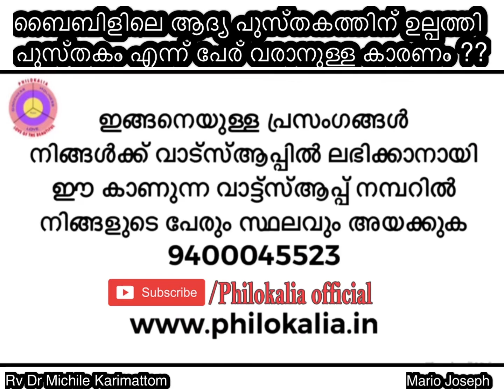ആദി പുസ്തകം ഉല്പത്തി ആകാൻ കാരണം എന്തെന്ന് കേൾക്കുക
വചന ജ്വാല എന്ന ബൈബിൾ പഠന പ്രസംഗങ്ങളുടെ മുപ്പത്തി ഒമ്പതാം എപിസോഡ് ആണിത്.
എല്ലാ ദിവസവും പത്തു മിനിട്ടു ചിലവഴിച്ചു ബൈബിൾ പഠിക്കാൻ താല്പര്യമുള്ളവർ ഈ ചാനെൽ സബ്സ്ക്രൈബ് ചെയ്യുക. ഇതിനു മുമ്പ് ഉപലൗഡ് ചെയ്ത എല്ലാ വിഡിയോകളും കാണാൻ ഈ ലിങ്കിൽ ക്ലിക്ക് ചെയ്യുക